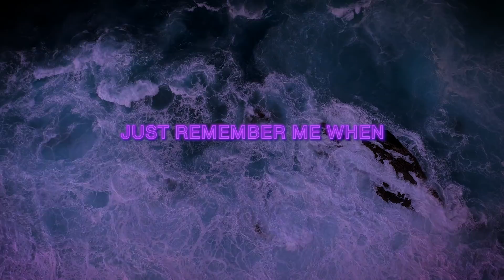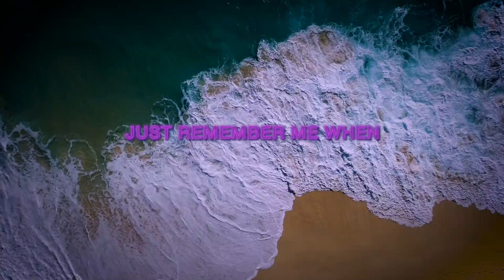Veronica Mars: Season 4 Theme Song Lyric Video(Covered by by Chrissie Hynde) | Hulu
Listen up, Marshmallows! The incomparable Chrissie Hynde covered The Dandy Warhols' “We Used to Be Friends” for Season 4 of Veronica Mars.  Stream all new episodes starting July 26 on Hulu.